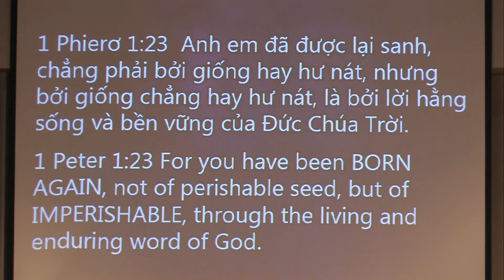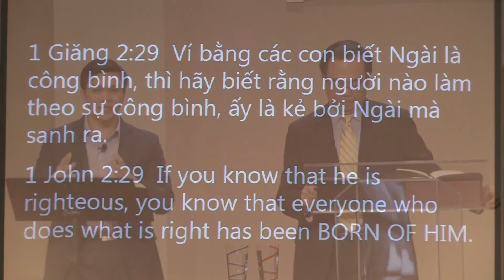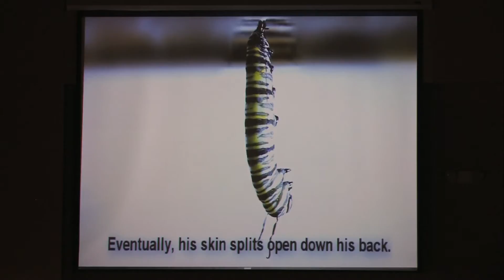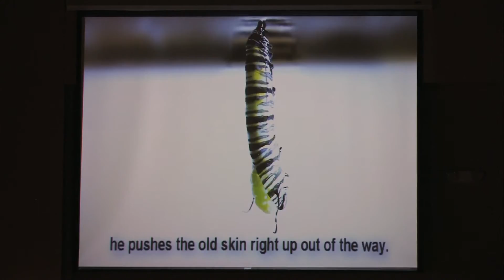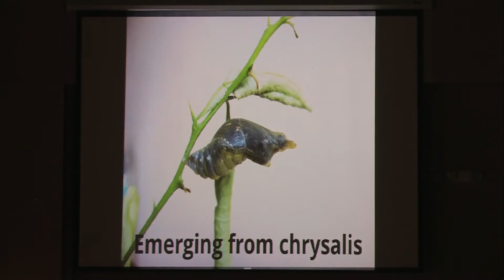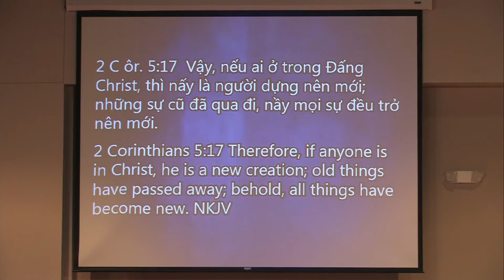Jan-05-14 - Quyết Tâm: Làm Một Người Mới - Tấm lòng mới (1:32:11)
Quyết Tâm: Làm Một Người Mới - Tấm lòng mới
Resolution: A New You - New heart